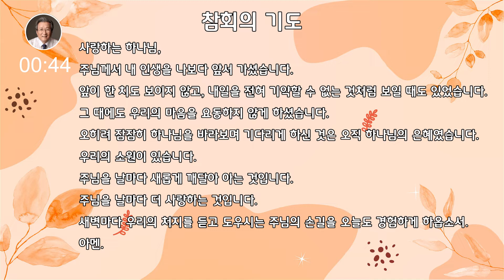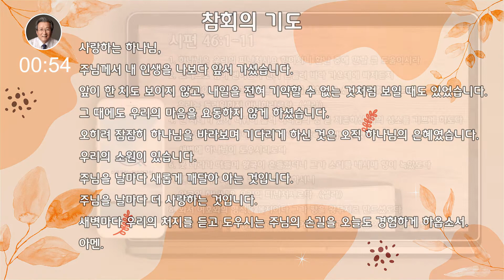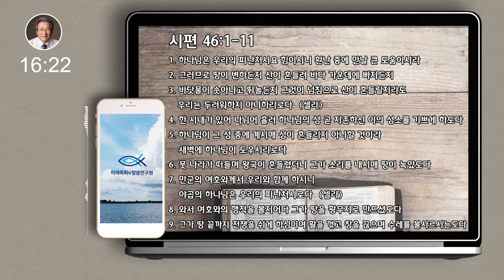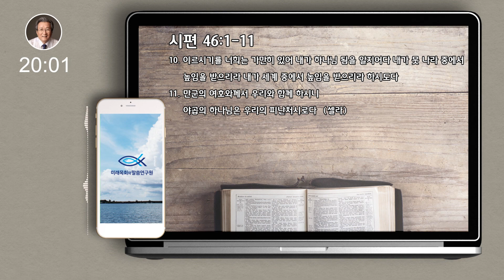새벽을 사는 사람들 | 김지철 목사 | 시편강해 | 시편 46편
월요일부터 토요일까지 매일 새벽 미목원 유튜브 채널에 업로드 되며,
매 월요일에는 ‘5분 요약 말씀’도 제공됩니다.